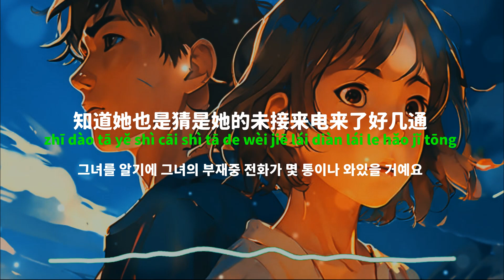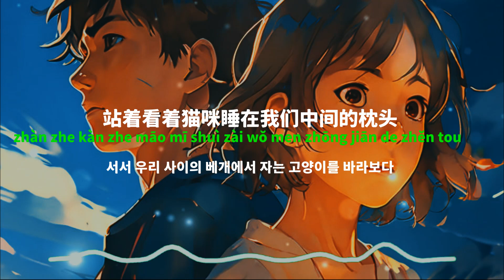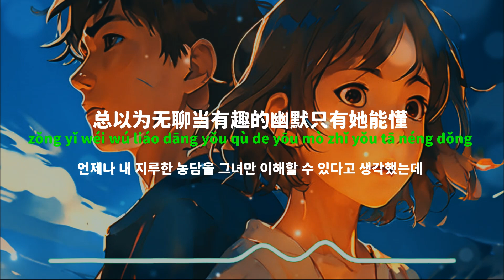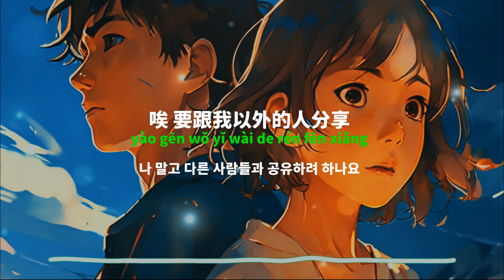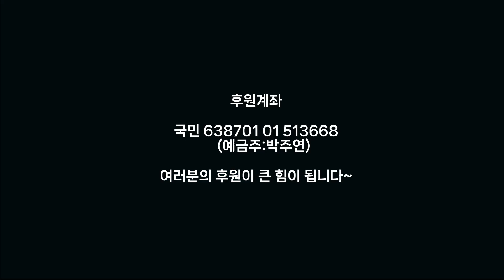[중국노래]한글가사/해석/자막/병음 J Sheon의 별문흔가파(别问很可怕)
발표 : 2017년 작곡: J Sheon, 전전(转转) 작사 : J Sheon